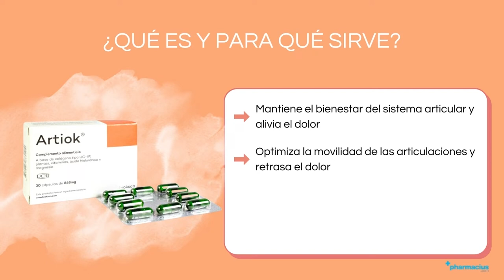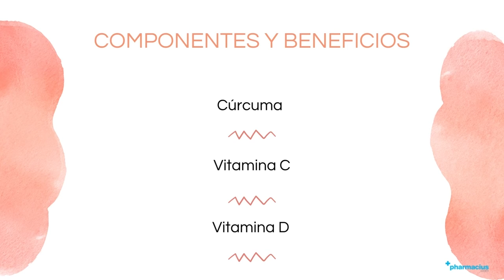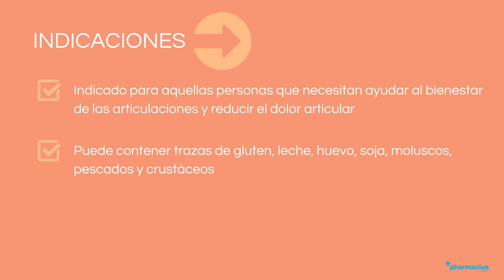ARTIOK de BIOKSAN: ¿Qué es?, ¿Para qué sirve?, Componentes y Beneficios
00:00 Intro
00:10 Presentación
00:27  ¿Qué es y para qué sirve?
00:54 Componentes y beneficios
01:57 Cómo tomar
02:02 Indicaciones
02:20 Comprar ARTIOK en pharmacius.com

¡Comparte tu opinión sobre ARTIOK de BIOKSAN!